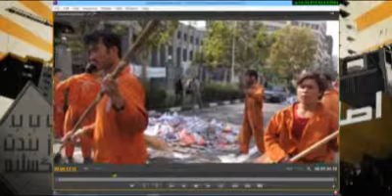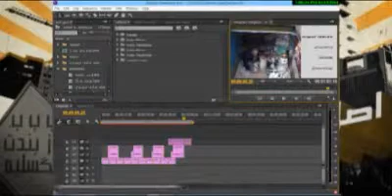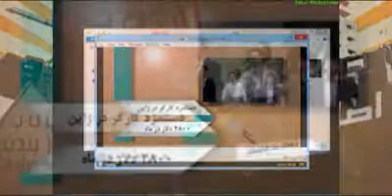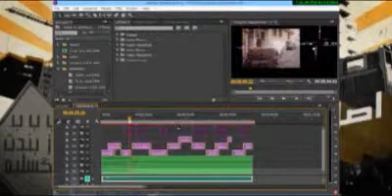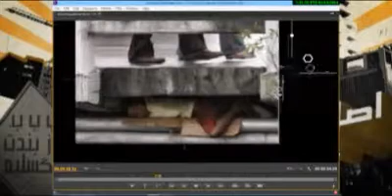گزارش وضعيت معيشت كارگران 921126